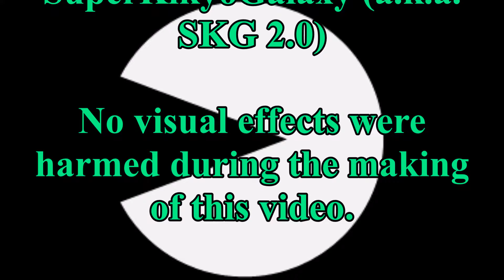(67): The Bear Basics (Pac-Man World 2) on Super Mario Maker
Smash / Smash
Super Mario Maker
PAC-MAN, Lucas, Yoshi, Mii